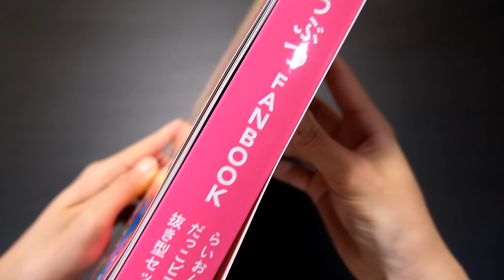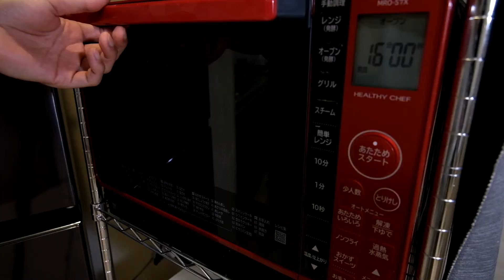【特別付録】たべっ子どうぶつ「らいおんだっこ抜き型セット」で完成するビスケットが可愛すぎた。 Dream Animals. Biscuit Mold and Stamp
Dream Animals. Lion Biscuit Mold and Stamp!
株式会社ギンビスのお菓子で愛され続けているたべっ子どうぶつ。
FAN BOOKを購入したら「らいおんだっこビスケット抜き型セット」が付録でついてきました。作ってみたら！

◆見っけチャンネル / mikke ch
おもしろアイテムや可愛い物、『楽しい！なにこれ！こんなのあるの！？』好奇心揺さぶるグッズ〜素敵な商品・雑貨など幅広く紹介していきます🎉